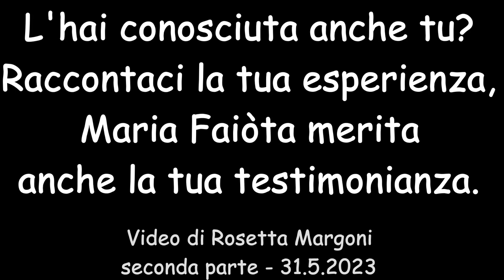Ricordiamo Maria Faiòta - 2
Maria Cappelletti, detta Faiòta, (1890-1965) ha passato la sua vita a Covelo (TN) prodigandosi per tutti quelli che avevano bisogno. Prima che il suo ricordo vada perso, raccogliamo la testimonianza di chiunque l'abbia conosciuta; pubblichiamo in questo video altre tre voci nella speranza che stimolino altri a condividere i loro ricordi. Per maggiori informazioni visita